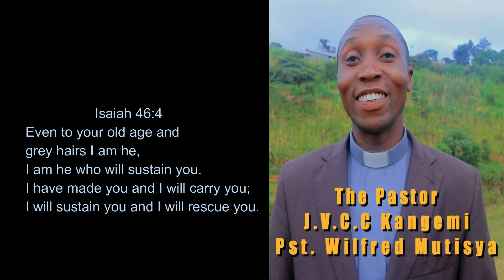When God says it's over